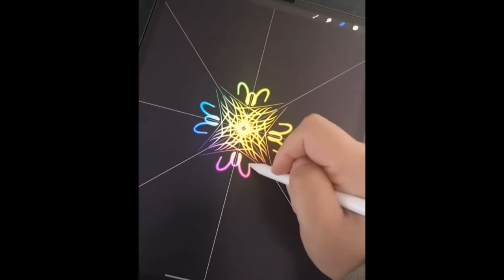Satisfactory Videos/Videos Satisfatórios/ASMR#Satisfying